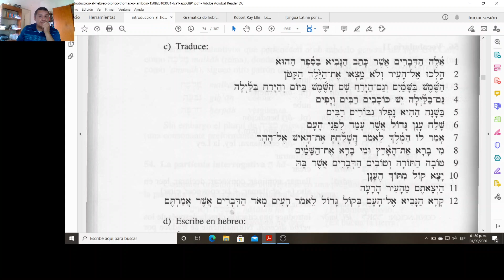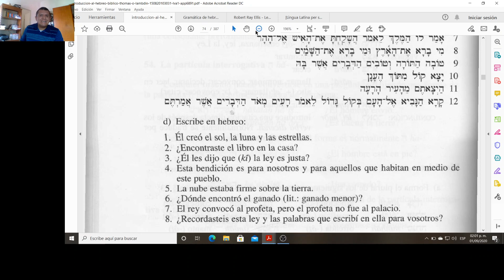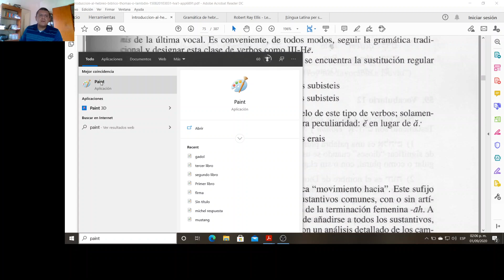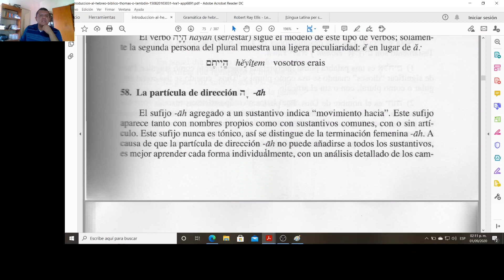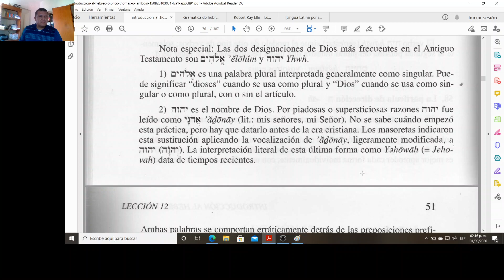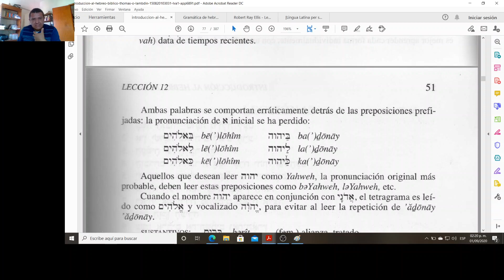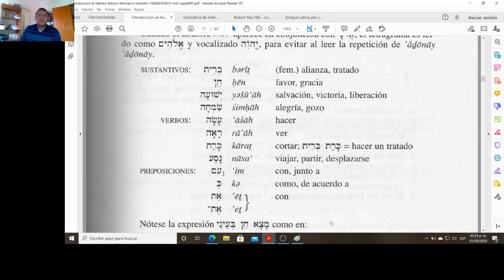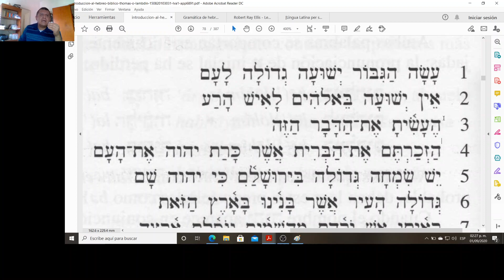Hebreo. Lección 16